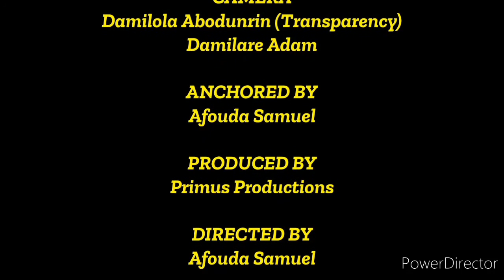The3Show EPS 4: 3 YOUNG MALE FASHION ENTREPRENEURS ROCKING IBADAN CITY!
In this episode, we are spot lighting 3 industrious men who are doing exceptionally well in the fashion industry. They own reputable brands and they are achievers!
Watch this video to know who they are!